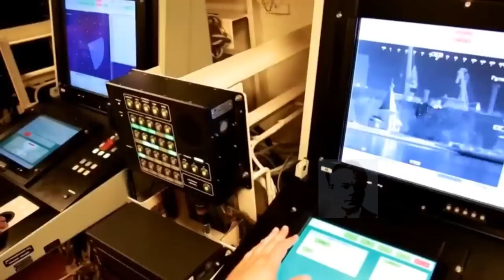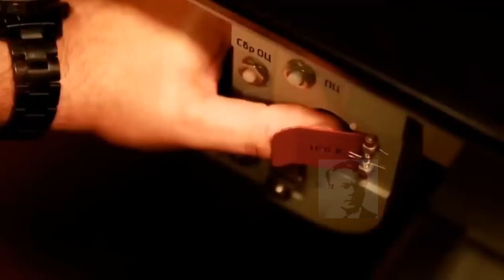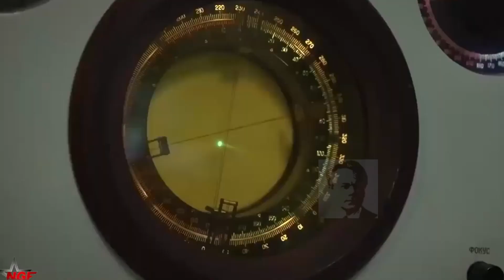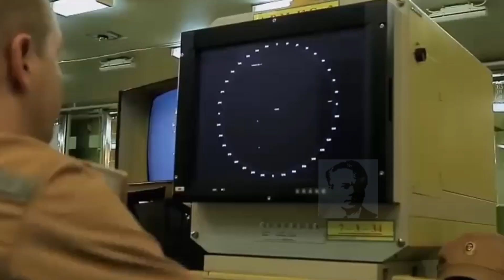Kapal Induk Admiral Kuznetsov Pengangkut Sukhoi Su-33, Mig-29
Admiral Kuznetsov kapal induk semata wayang milik Angkatan Laut Rusia
memiliki ciri khas Sky Jump sepanjang 115 meter Jalan melengkung di ujung Landasan Pacu Kapal induk adalah fitur unik Admiral Kuznetsov
biasakan membaca berita dengan selalu ingat kepada sang pencipta (Tuhan) agar jernih dalam menyikapi informasi yang kita terima

Admiral Kuznetsov menempati urutan ke dua di dunia dalam hal ukuran hanya melampaui kapal induk kelas Nimitz milik Amerika Serikat dan kapal ini lebih besar dari kapal Charles de Gaulle milik Prancis atau kapal induk Giuseppe Garibaldi milik Italia

dicomot dari halaman berita berbahasa Rusia Izvestia kapal induk Angkatan Laut Rusia Admiral Kuznetsov saat ini dalam proses peningkatan sistem persenjataan udara dan amunisi untuk pelayaran on board nya sehingga meningkatkan kemampuan tempurnya saat berada di dalam laga duel sistem pertahanan udara kapal ini akan mengintegrasikan rudal anti pesawat Pantsir M terbaru dan sistem Arteri yang mampu menangkis serangan massal dari pesawat,  helikopter,rudal anti kapal dan Drone. Pertahanan udara kapal ini akan menampilkan sistem manajemen pertahanan udara terintegrasi baru yang secara otomatis dapat mengenali dan membedakan target serta mengalokasikannya ke sistem anti pesawat yang sesuai untuk dihancurkan

Admiral Kuznetsov ini juga akan dilengkapi dengan fasilitas penyimpanan dan persiapan baru untuk persenjataan penerbangan canggih seperti rudal jelajah udara ke udara dan bom berpemandu yang dapat menyerang target di permukaan laut maupun di darat

amunisi baru dan bom berpemandu presisi ini dapat mengenai target stasioner maupun dinamis dengan akurasi yang luar biasa termes termasuk kendaraan lapis baja bom berpemandu presisi dianggap lebih murah daripada peluru kendali dengan akurasi yang sebanding dan dapat membawa muatan peledak yang lebih besar membuat kapal ini akan menjadi semakin garang sistem Pantsir M akan menggantikan sistem Kortik yang lebih tua dan saat ini merupakan sistem pertahanan udara berbasis kapal yang paling canggih pasir dikadang-kadang dapat menembak jatuh semua jenis target di zona dekat memiliki delapan rudal serta dua senjata otomatis cepat kaliber 30 mm dengan 6 Laras di dalam kompartemennya

Admiral Kuznetsov ini dibenami mesin diesel yang mampu melaju dengan kecepatan 29 knot dan mampu berlayar hingga 45 hari
kapal dengan bobot 43000 Ton dan bobot penuhnya maksimal hingga 53000 ton dengan panjangnya 305 meter dan lebarnya 72 meter menjadikan kapal ini mampu menggendong 18 pesawat su-33 dan 6 pesawat mig-29k serta 6 helikopter Kamov ka-52

Kapal Admiral Kuznetsov ini dapat menampung sekitar 1.500 orang termasuk laut administrasi dan Perwira dan beberapa teknisi untuk operasional dan pemeliharaan kapal juga teknisi tempur tapi belum termasuk tenaga terapis pijit ya eh sorry 😁🤭✌️

kapal seperti admiral kuznetsov ini tidak dapat dikerahkan sendirian di lautan kelompok pengawalnya biasa mencakup setidaknya satu kapal penjelajah dan setidaknya juga 3-4 Fregat bersama dengan kapal selam dan kapal pendukung lainnya kapal pendukung lainnya diharapkan untuk bertindak sebagai umpan selama keterlibatan militer, menarik perhatian musuh dan menjauh dari kapal induk Jadi kalau bangun kapal ini nggak cukup kapal induknya saja tapi harus dengan para dayang-dayangnya di lautan eh sorry 😁🤭✌️

Kisah kapal Admiral Kuznetsov ini tidak seindah yang seperti dibayangkan kapal ini penuh dengan drama beberapa insiden termasuk Tenggelamnya di saat di dermaga apung PD 50 akibat krim yang jatuh Selain itu pula pernah mengalami kebakaran di atas Dek kapal dan kebakaran di palka yang mengakibatkan korban jiwa kapal induk ini masih berada di lokasi galangan kapal United ship building corporation untuk melakukan proses perbaikan dan upgrade agar lepas dari kesialan atau kera saat nanti kembali ke Armada tempur di tahun 2024 ya semoga saja saat nanti balik kapal bertugas kapal ini meraih kesuksesannya tidak apes seperti kisah-kisah sebelumnya
Bagaimana tanggapan kalian atas video ini silahkan dianalisa dulu dari sudut pandang kalian lalu komentar di permukaan kolom yang ada di bawah ini silahkan mau komentar dari Warkop Koja Bahari Monggo mau komentar dari Starbucks juga Monggo asal jangan komentar dari atas pesawat sukhoi-35 karena enggak mungkin kalian di atas itu sambil ngecat karena kecepatannya lebih tinggi sorry 😁🤭✌️